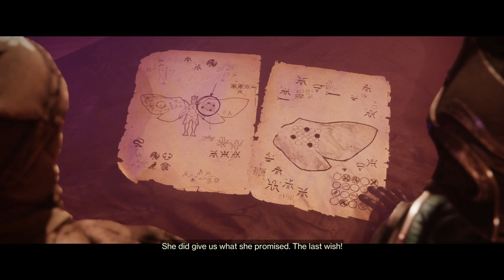The plot thickens.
A clue